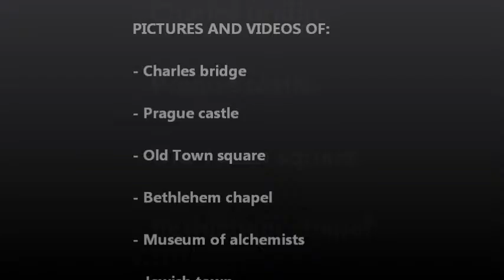Mysterious Prague guide intro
Discover Prague's charming Genius Loci from another perspective.